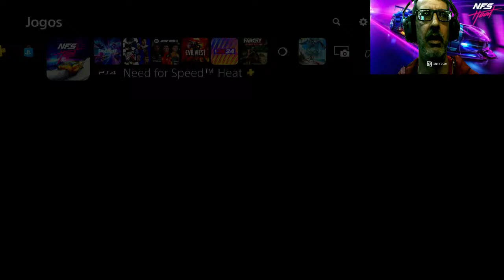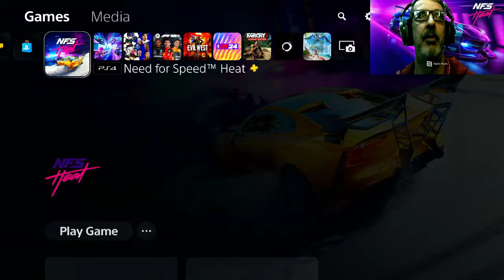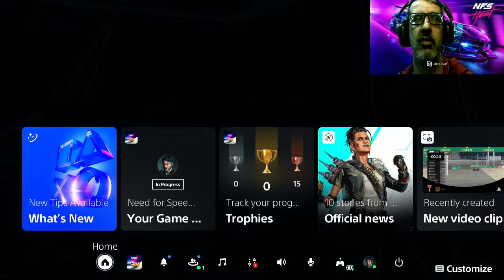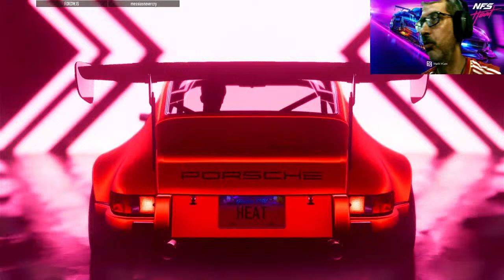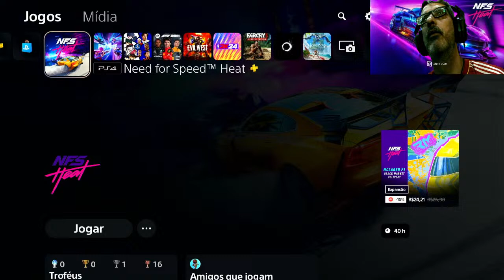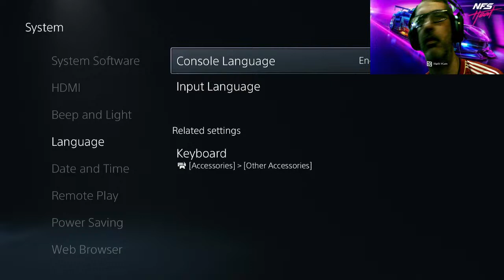ACELEREICHON NFS HEAT COM TIOPASCOAL!